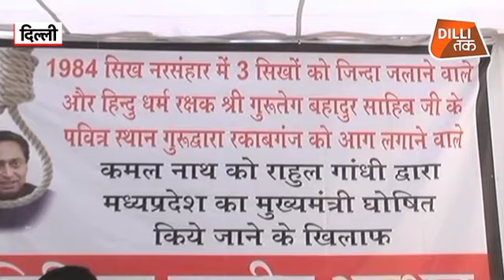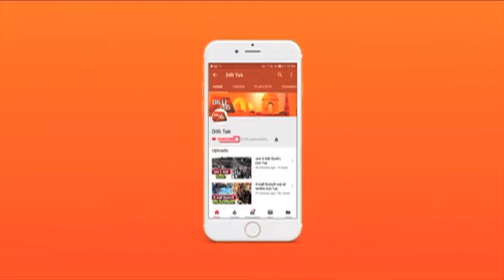KAMAL NATH ने ली मुख्यमंत्री बनने की शपथ, SAJJAN KUMAR को उम्रकैद..| Dilli Tak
जहां कमलनाथ ने ली मुख्मंत्री की शपथ और वहीं सज्जन कुमार को उम्रकैद..| Dilli Tak

दंगा पीड़ित बीजेपी नेता के के साथ भूख हड़ताल पर बैठे हैं..ज्यादा जानकारी दे रहे हैं हमारे संवाददाता अभिषेक आनंद

The riot victims are sitting on a hunger strike with the BJP leader ... giving our information to our correspondent Abhishek Anand